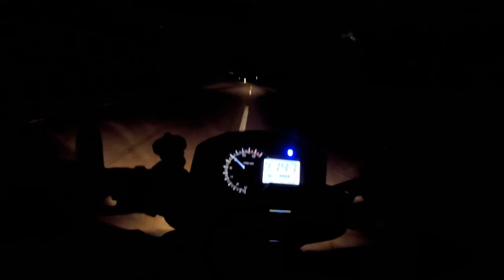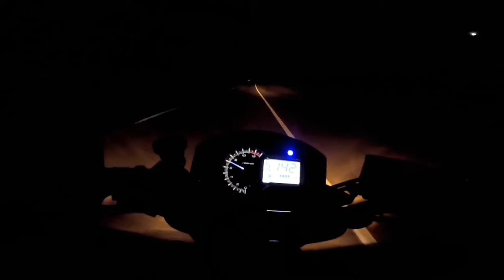MINIPIQUE NOCTURNO CON ALEJO